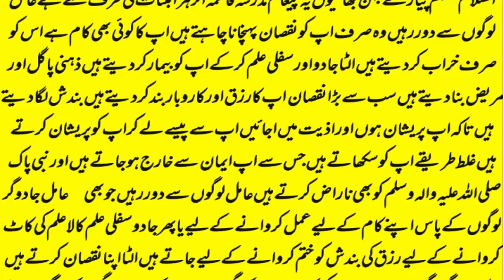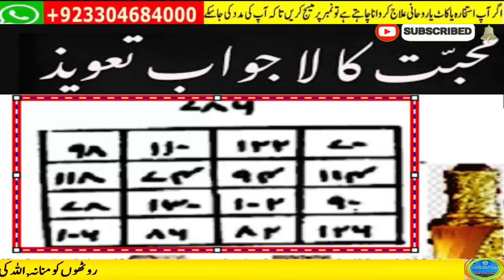love marriage ka wazifa | mohabbat ka taweez powerful | husband wife love wazifa | ya wadoodo